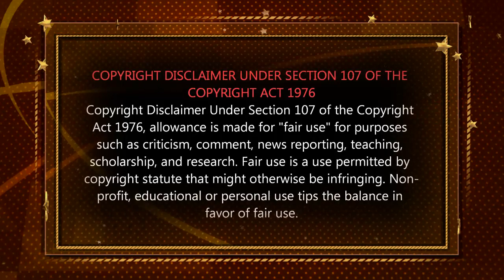Dev Review - Karthi Movie | தேவ் Elavu Story - படு மொக்கையான காதல் படம் | Karthi vs Surya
தேவ்
இந்த படம் ஓடுமா?
உங்கள் கருத்து போடுங்க...
எங்களுக்கு OK OK...